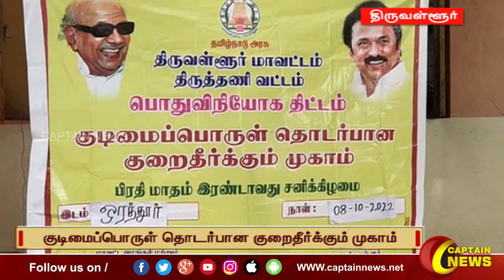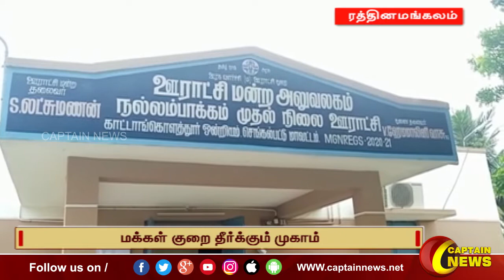09-10-2022 || பிற்பகல் 1 மணி || விரைவு செய்திகள் || அரசியல் || பொழுதுபோக்கு || Express News